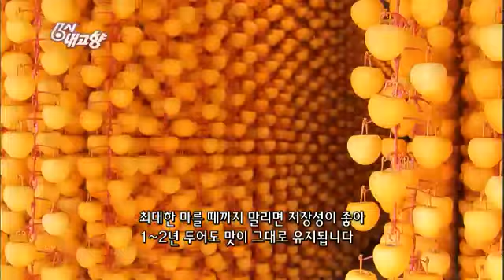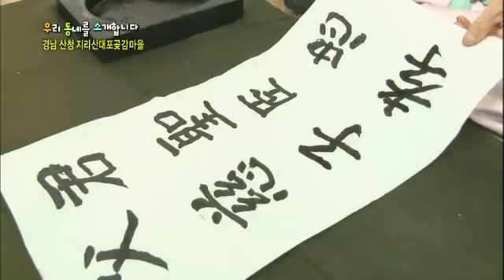6시 내고향 - Hometown Report EP5404 # 002